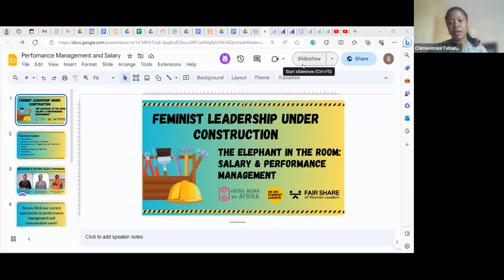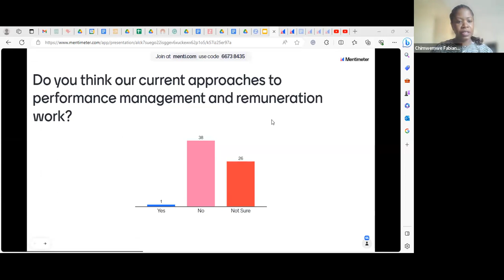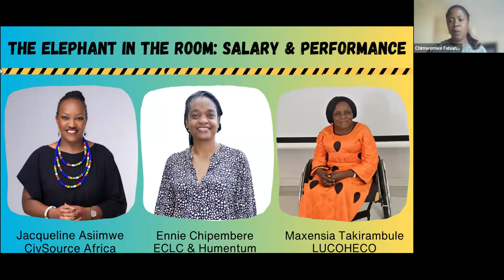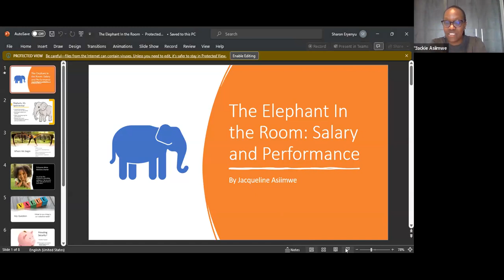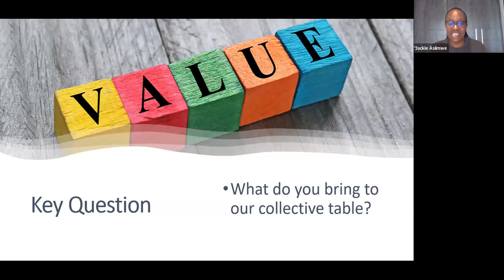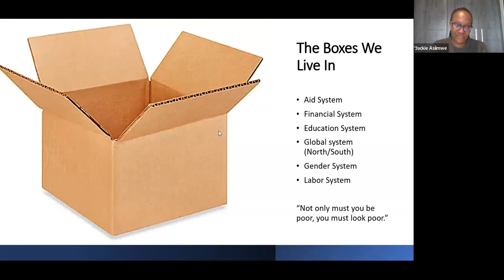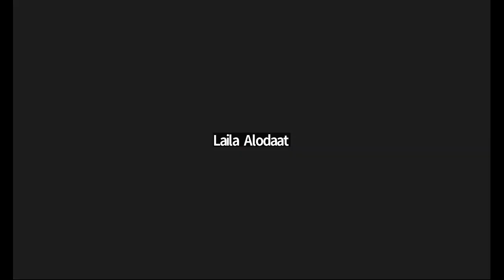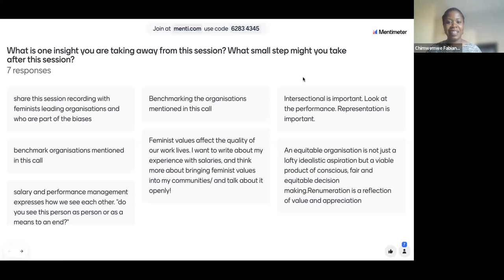The Elephant in the Room Salary and Performance Management | Feminist Learning Series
Too often, money is the elephant in the room - and feminist organizations are not always the exception. What are feminist and intersectional ways of determining and managing compensation?
Listen is as our guests Jackie Asiimwe (CivSource Africa) and Ennie Chipembere Chikwema (Humentum),  unpack some of the assumptions, power dynamics and feminist possibilities when it comes to recognizing and compensating labor within a team.
This 3 part series on the application of Feminist Leadership principles in different areas of organisations is brought to you by, Akina Mama wa Afrika,  FAIR SHARE of Women Leaders and We Are Feminist Leaders.